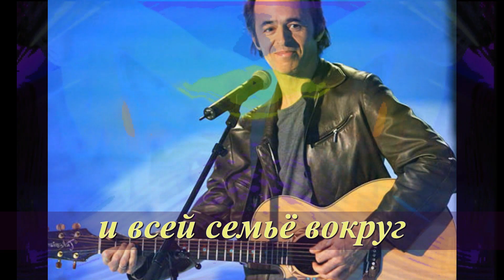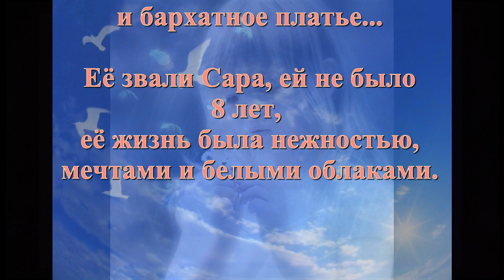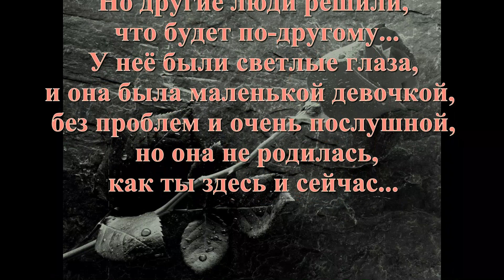Comme toi. Jean-Jaques Goldman. Как ты. Жан-Жак Гольдман. 1982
Песня не новая, но какая! Не мог пройти мимо и вот получился такой ролик. Song not new, but what! Could not pass by and such roller turned out. Есть смысл перед просмотром познакомиться с историей песни и русским текстом. La canzone non è nuova, ma che cosa! Non potevo passare e ora è diventato un film. 曲は新しいものではありませんが、何！私は渡すことができませんでした、今の映画をオンにしています。

У нее были светлые глаза
И бархатное платье.
Рядом с матерью
И всей семьей вокруг
Она позирует чуть рассеянно
В мягком солнце уходящего дня.
Фото не очень хорошее,
Но там можно увидеть
Воплощение счастья
И нежность вечера.
Она любила музыку,
Особенно Шумана и еще Моцарта.
Как ты, как ты, как ты, как ты
как ты, на которую я тихо смотрю
как ты, которая спит и видит сны о чем-то...
Она ходила в школу
В деревню внизу,
Она изучала книги,
Она изучала правила.
Она пела о лягушках
И о спящих в лесу принцессах,
Она любила свою куклу,
Она любила своих друзей,
Особенно Руфь и Анну,
И особенно Жереми.
Они поженились бы, может быть,
Однажды, в Варшаве...
Ее звали Сара,
Ей не было восьми лет,
Ее жизнь была нежностью,
Мечтами и белыми облаками.
Но другие люди
Решили, что будет по-другому...
И она была твоего возраста,
Она была маленькой девочкой
Без проблем и очень послушной,
Но она не родилась,
Как ты, здесь и сейчас...